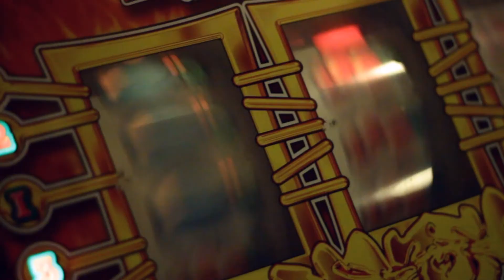S O O N . . .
MAKE UP: NATALIA SVECOVA
STYLING: NELA KOVALCIKOVA/KATARINA TRNKOVA
MODELS: NELA KOVALCIKOVA/KATARINA TRNKOVA
CREATED BY: TUZKICZS